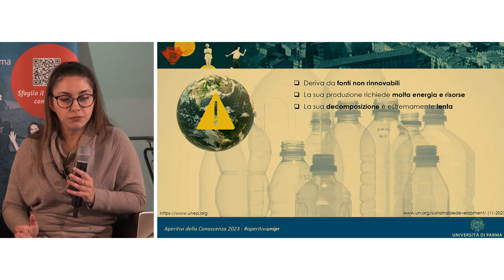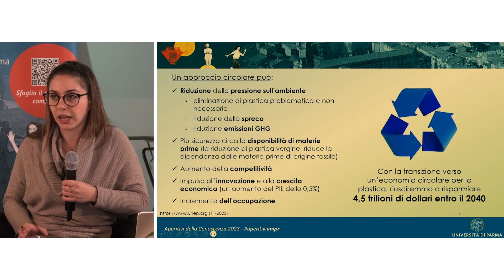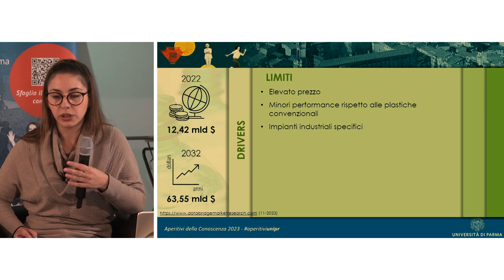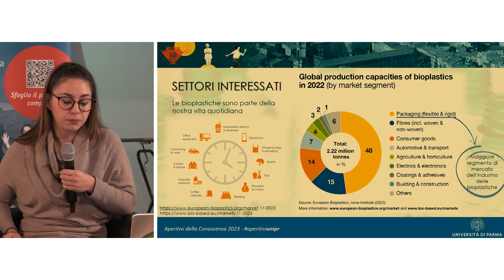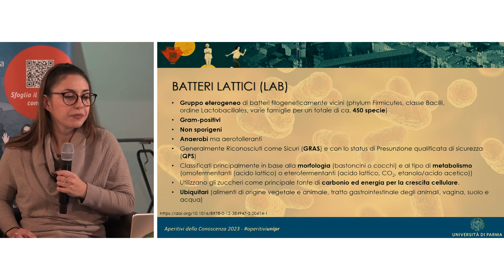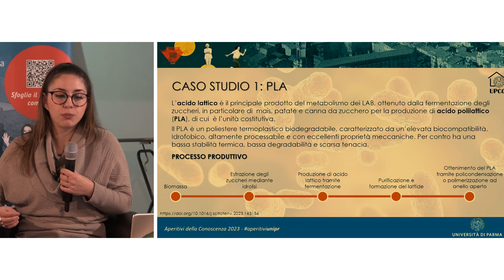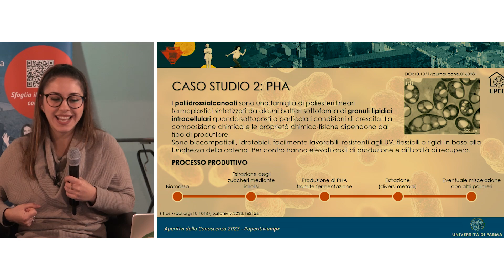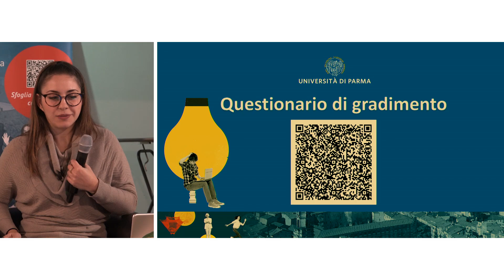BioPlastic Revolution: microrganismi attori di un futuro sostenibile - Goal 12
Laura Troiani - Dipartimento di Scienze degli Alimenti e del Farmaco

In un’economia che oggi più che mai ha l’obbligo di seguire un modello circolare, le bioplastiche rappresentano un’alternativa sostenibile alle plastiche convenzionali che ormai riempiono i nostri oceani e ricoprono le nostre terre. Durante questo aperitivo esploreremo il mondo delle bioplastiche, sottolineandone i punti di forza e di debolezza. In particolare, vedremo come i microrganismi possono aiutarci a proteggere l’ambiente trasformando le risorse rinnovabili in polimeri eco-compatibili.